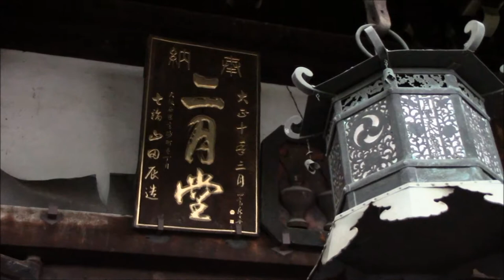東大寺 参拝なのです・・・。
とってもにぎやかで・・・笑顔や笑い声が溢れていて、幸せな楽しい気持ちをわけて戴いて嬉しかった私です。